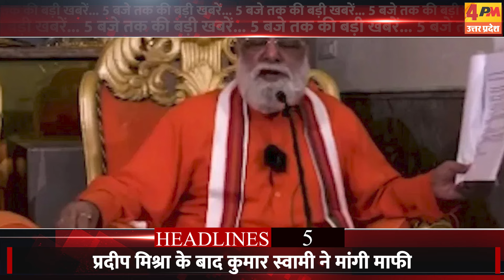30 JUNE 2024 ॥ Breaking News ॥ Top 10 Headlines